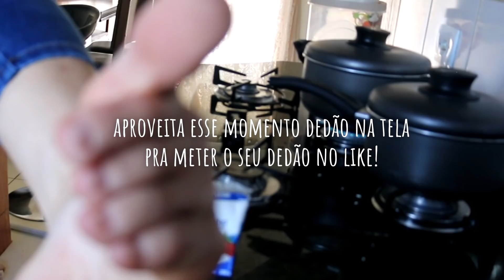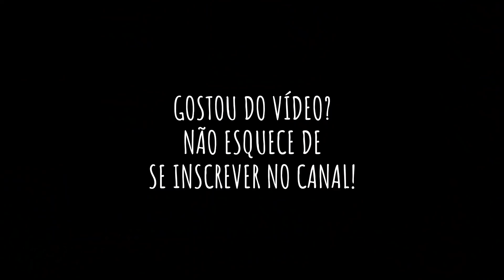COZINHA E FALA! STROGONOFF E PRECONCEITO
Faaala galera! Vamos bater um papo enquanto eu preparo o almoço?
Esse é o primeiro vídeo da série COZINHA E FALA!
Aqui a cozinha também é lugar de fala, e o tema de hoje é super importante: Preconceito!

Quer saber como eu lidei e lido com isso? Quer me ver picando cebola como um ninja? Então assiste esse vídeo!